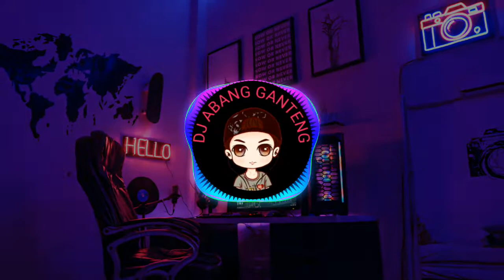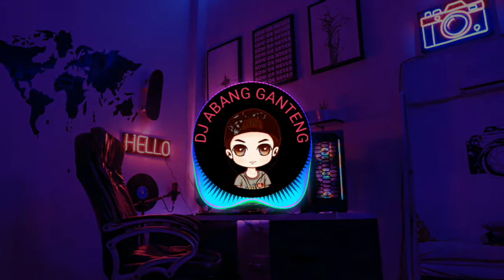Cha - Cha MOLINA REMIX TERBARU VIRAL TIKTOK 2022 || SOUND - AMILIA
▪️Support Terus Channel ini yah ...